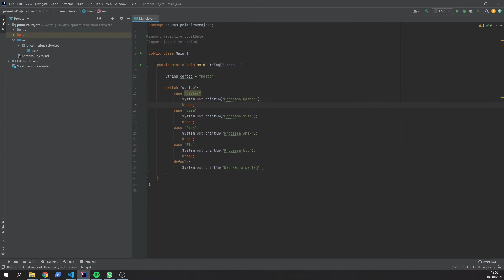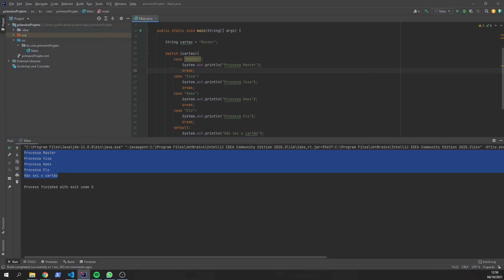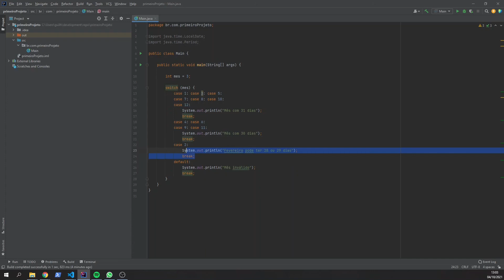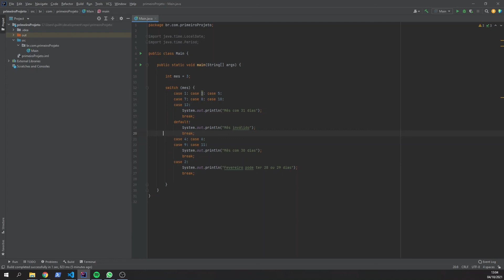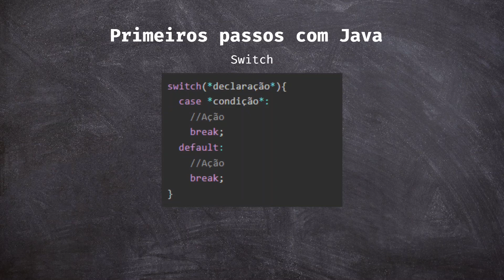Primeiros Passos com Java Curso de Java iniciante Aula 3 Estruturas condicionais If Else Switch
[Primeiros Passos com Java] Curso de Java iniciante Aula 3 - Estruturas condicionais - If Else e Switch

👩‍💻💻Continuando com o curso Primeiros Passos com o Java para iniciantes completo 2021. Iremos ver as estruturas condicionais da linguagem Java como If Else e o Switch.

👶 Para você que é iniciante na linguagem Java fique tranquilo pois esse curso vai do
básico ao avançado totalmente grátis.